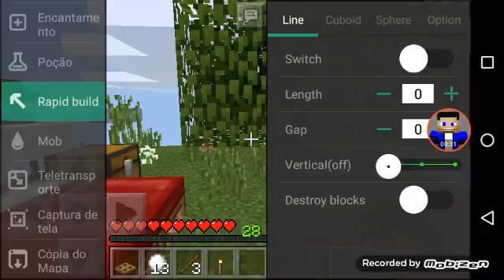Minecraft PE - As Ilhas #01 (SÉRIE NOVA)